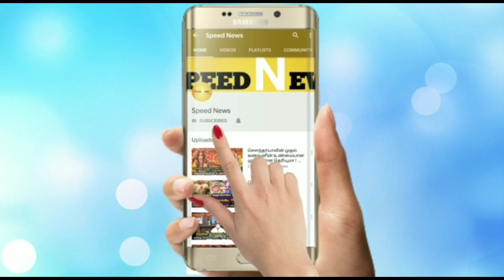இனி தொடர்ந்து 29 நாட்கள் உறுதியாக..இது மட்டும் நடக்காம இருக்காது ! நீங்க இந்த ராசியா..எச்சரிக்கை !